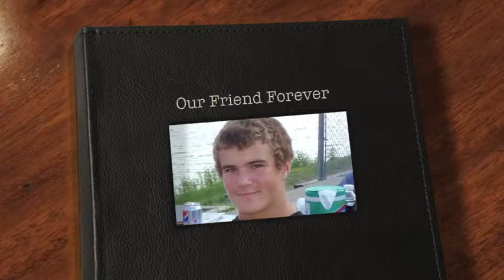Our Friend Forever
1197 Youth Group memories of Nathan. a friend who we love and will miss forever.